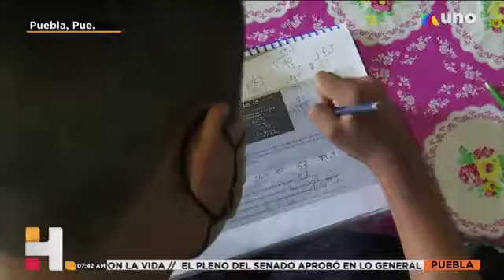Las comunidades apartadas se han enfrentado a diversas barreras en la educación durante la pandemia.